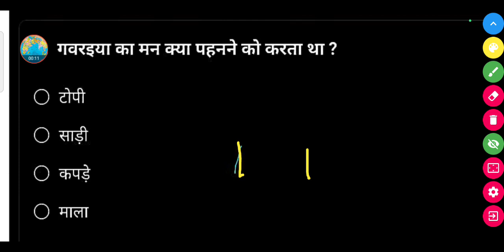गवरइया का मन क्या पहनने को करता था ? - (a) टोपी (b) साड़ी (c) कपड़े (d) माला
गवरइया का मन क्या पहनने को करता था ?

(a) टोपी

(b) साड़ी

(d) माला